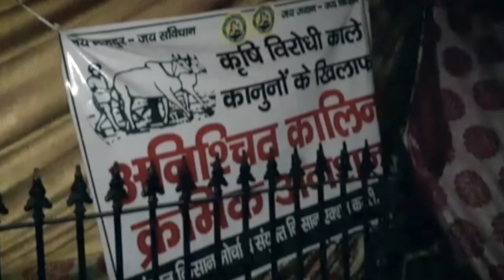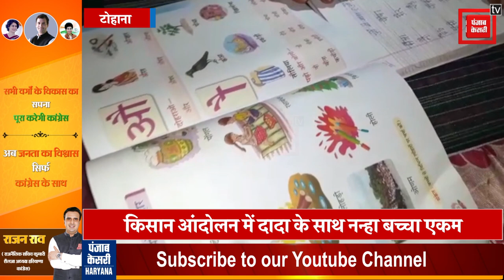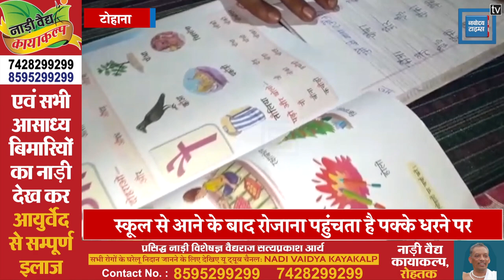किसान आंदोलन में दादा के साथ नन्हे बच्चे का योगदान ! मोबाइल की रोशनी में बैठकर ही करता है पढ़ाई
तीन कृषि कानूनों के विरोध में किसानों का आंदोलन लगातार जारी है...किसान आंदोलन में जहां महिलांए कंधे से कंधा मिलाकर साथ दे रही हैं..तो वहीं बच्चे भी अपना योगदान देने में पीछे नहीं हटना चाहते...जी हां..हम बात कर रहे हैं एक 6 वर्षीय एकम की...जो रोजाना स्कूल से आने के बाद टाउन पार्क के पास चल रहे किसानों के धरनास्थल पर पहुंचता है और रात्रि के समय धरनास्थल पर लगे टैंट में एकम अपने दादा के सामने मोबाइल की रोशनी में बैठकर पढता है ताकि उसकी पढ़ाई बाधित न हो...